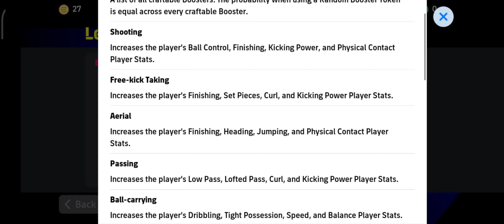How to use booster crafting ? *NEW SKILL* [EFOOTBALL MOBILE 2025]